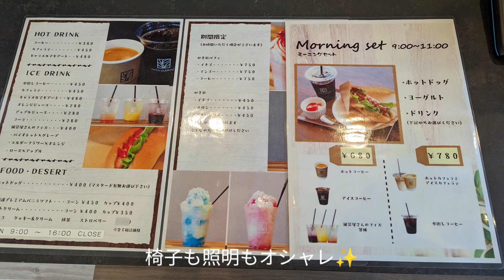【カフェ巡り】vlog #108 ~兵庫県丹波市~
今年の8月にオープンしたばかりのカフェ『WITH GARDEN』
大地造園さんが新しい庭と出会える空間をコンセプトにオープンされたカフェです🌳☕
五感で楽しめた上、癒やされるカフェ✨
ホットドッグめちゃくちゃ美味しかったです🐶